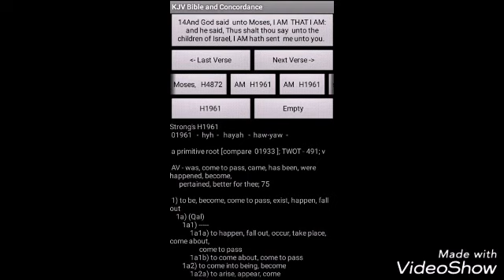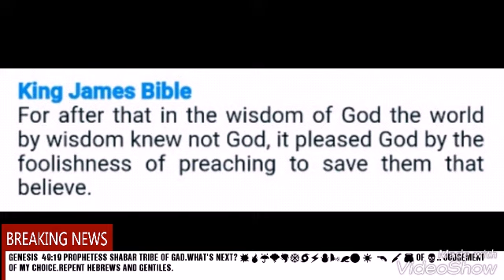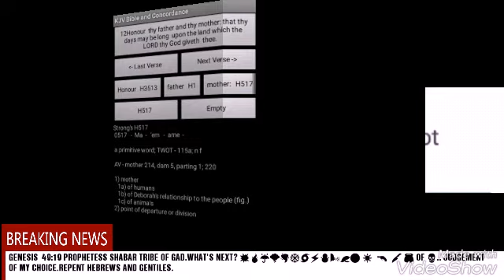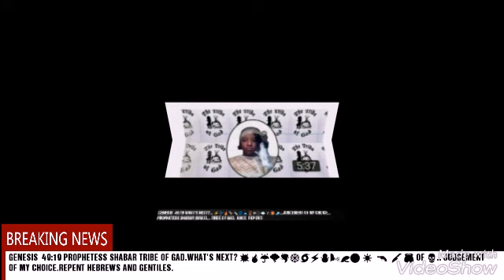PROPHESY AHAYAH & YASHAYA SPEAKS CLEANSE OUR BLOOD.WW3.GOCC.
GENESIS  49:19 PROPHETESS SHABAR TRIBE OF GAD.WHAT'S NEXT? 💥🔥☔🌩🌪❄🌀⚡⛄🌬🌊🌎 ☀  🔫  🔪 😇 OF 💀.. JUDGEMENT OF MY CHOICE.REPENT HEBREWS AND GENTILES.